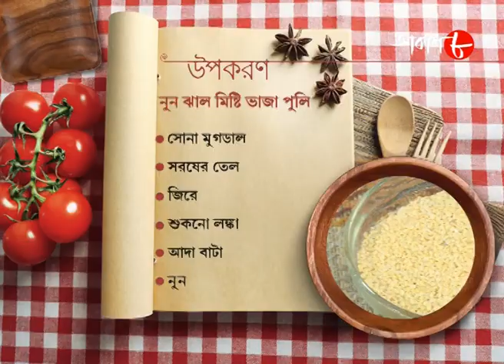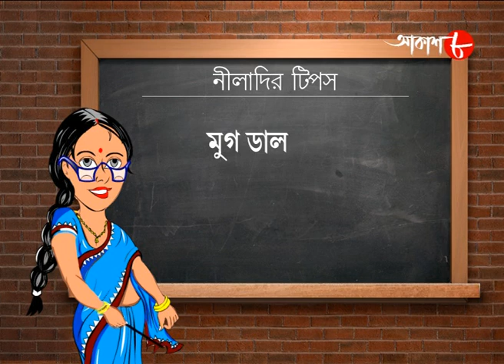ভাজা পুলি | Bhaja Puli | Radhuni | Manali | Bengali Popular Television Cookery Show | Aakash Aath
Synopsis :-

✽ Food Making : Bhaja Puli

✽ Anchor : Manali

✽ Category : Food Show

✽ Language : Bengali

✽ Label : Aakash Aath